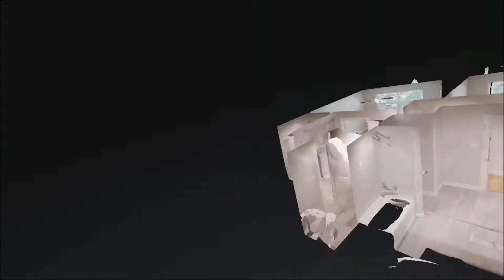8224 Claremont Drive, Dallas, Texas 75228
🏡Listed by Danny Perez!
📍Located in Dallas TX
COMPLETELY RENOVATED Tons of personality! Walking in the front door you are greeted with a huge dining area with a wall of windows flooding in tons of natural light! Kitchen offers beautiful white quartz countertops, tons of cabinets, stainless steel appliances, farm sink and wine cooler. Oversized family room opening to lush backyard. Large master ensuite with amazing oversized shower, dual shower heads and bench seating. 2 secondary bedrooms and HUGE secondary bathroom! Laundry has plenty of workroom and not a detail missed including under cabinet lighting over washer dryer area. Outdoors you will find TWO brand new decks, automatic gate to private drive. So much curb appeal this gem is ready to entertain!
➡️With this 3D tour you can see it ALL and never miss a thing. Try it!